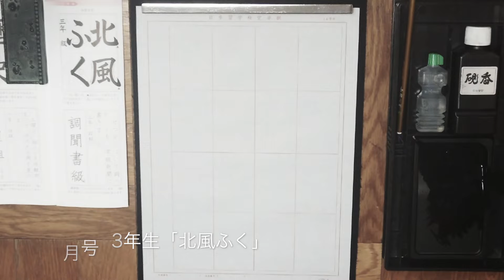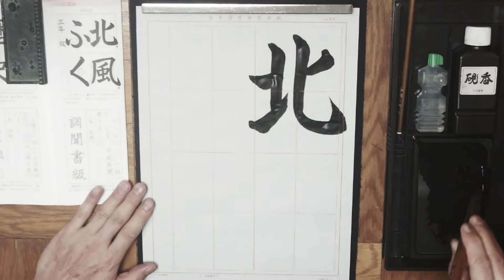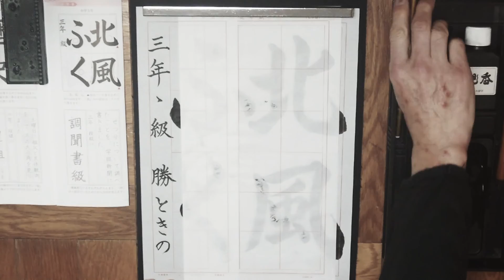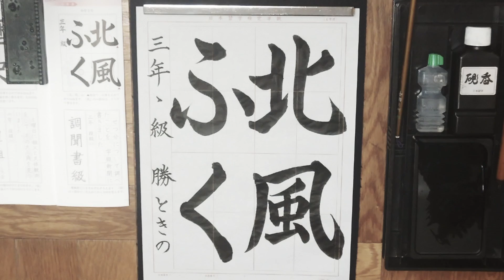日本習字 勝どき教室 2月号 3年生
「北風ふく」とおいしい干し柿できるかな？😋